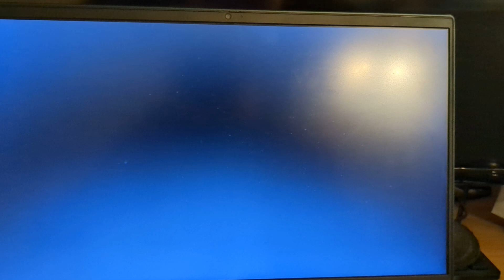David/Thomas PowerPoint Presentation: The Story of Diesel's Minions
In today's PowerPoint Presentation, we are told of how Devious Diesel got his Armada/Minions

Thomas and Friends is owned by Mattel and Hit Entertainment
David the Blue E2 is owned by Me
Diesel 11 is owned by Diesel of Alrest
Timothy the Ghost Train is owned by Creepypasta
Dr Megatrain is owned by JamesFan1991
Diesel's Theme by S.A Music (Originally Composed by Mike O'Donnell and Junior Campbell)

Also To Heck with COPPA